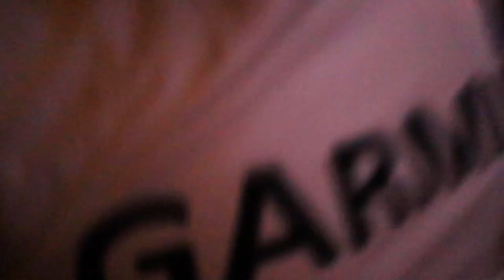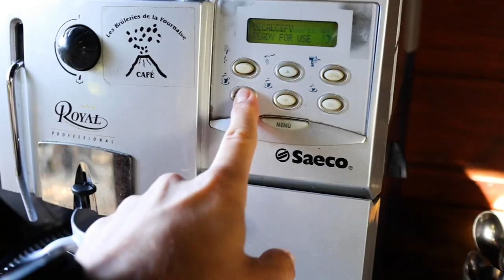La NICOLIERE Trail Mauritius - is it worth it?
La Nicoliere Trail in Mauritius is a popular topic at the moment on the island, so we decided to go check it out for ourselves to see if it really is worth it.. 🇲🇺🤫

In this vlog you will Join us as we discover this new trail none of us had ever done before, encountering waterfalls, rock walls to climb and many more obstacles that should of made just about anyone want to turn around and take the safe and easy way back to the car, but not us ;) Should i also mention we got lost? Again...😂

To finish the day hiking La Nicoliere trail in Mauritius we decided it was about time we returned to Otentic Eco tent Experience for the night. Upon our arrival we were rewarded with a warm meal, a relaxing tent and the welcoming staff on a cold winter night. The following day we took it easy and went paddle boarding, and bike riding to finish our adventurous weekend. 🤗🌴

I hope you liked the video! Thank you so much for the support and if you enjoyed the scenery at La Nicoliere trail in Mauritius go check it out to see if its actually worth it!!!

Song 1: Luke Bergs - No More Worries

Song 2: MaMan - Our Hearts (feat. Tadeusz)